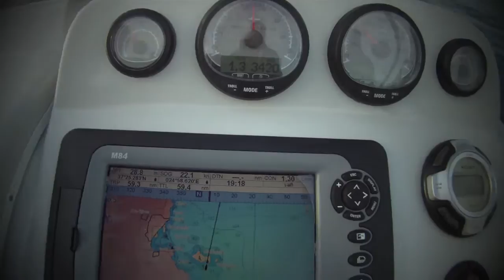Πάμε Σύρο - 9η Πανελλήνια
Με την ευκαιρία της 9ης Πανελλήνιας συγκέντρωσης Φουσκωτών, ταξιδέψαμε στην Σύρο και ξανά διαπιστώσαμε, γιατί την λένε Αρχόντισσα
Ευχαριστούμε τον Όμιλο της Σύρου για την Φιλοξενία.